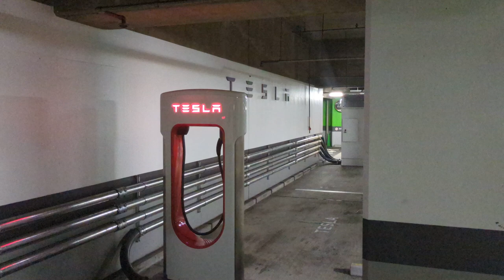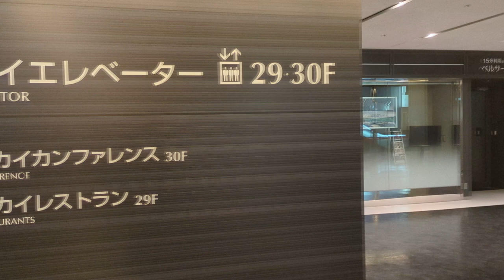テスラ新宿スーパーチャージャー 歩きで地上への出方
テスラ 新宿スーパーチャージャーから、歩きで地上へ向かう様子の動画です。